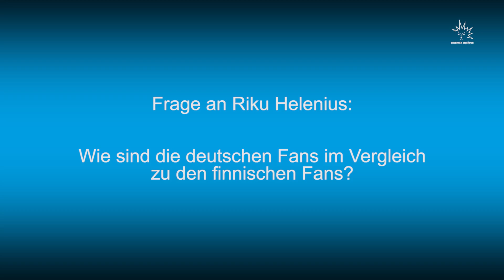Vorschau auf das Wochenende | Eislöwen Juniors Gameday 2020 | Dresdner Eislöwen